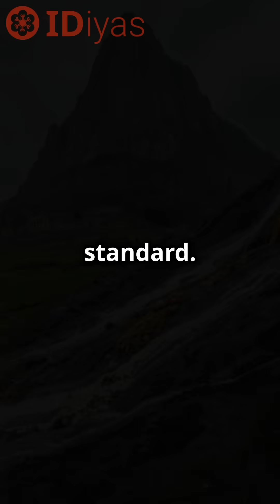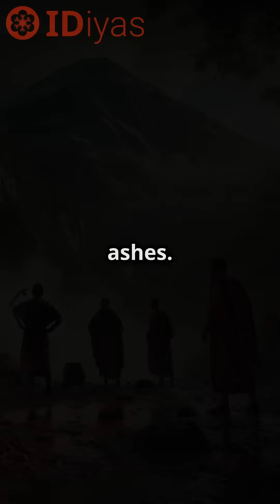Who invented soap?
Soap is a daily essential, but have you ever wondered where it came from? In this video, we take a deep dive into the surprising history of soap—from its origins in ancient Babylon and Sumeria to the mass production of synthetic detergents today.